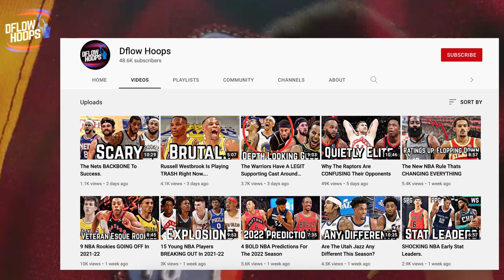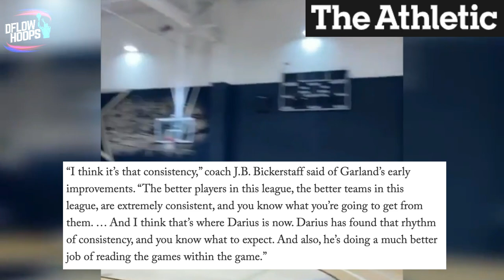Why The Cleveland Cavaliers Are SHOCKING The World In 2021-22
The Cavs 21-22 start is far from a fluke, and they’re only going to get better. Can this team make the playoffs without LeBron for the first time in over 2 decades?

Last Video: The Nets BACKBONE To Success.